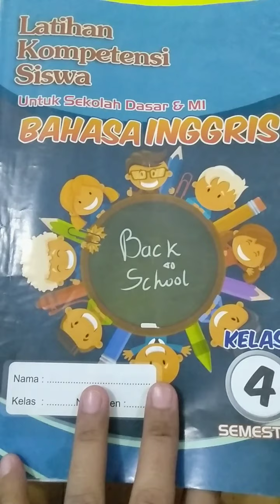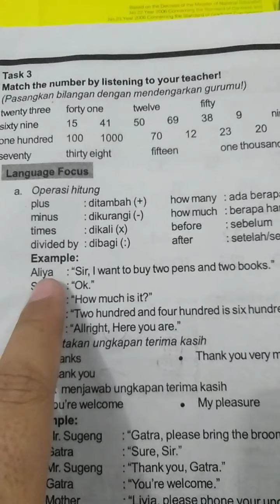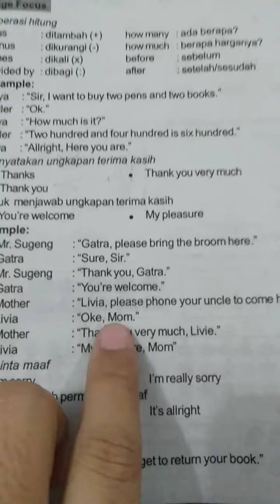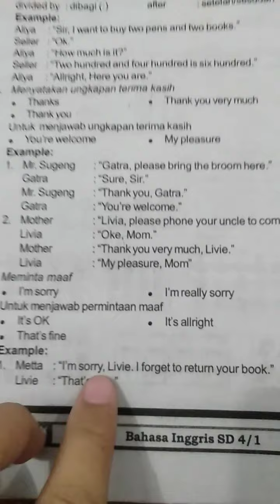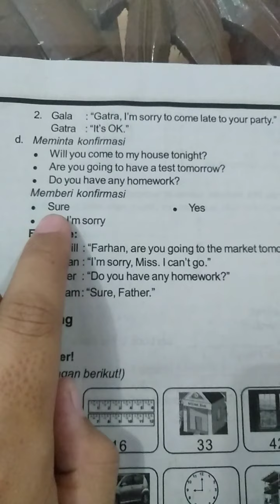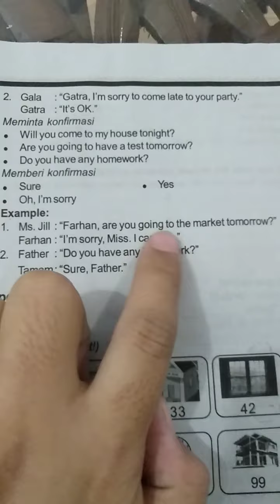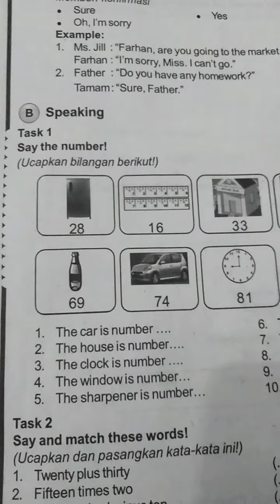Pembelajaran bahasa Inggris kelas 4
Mempelajari tentang operasi hitung ke dalam bahasa Inggris..